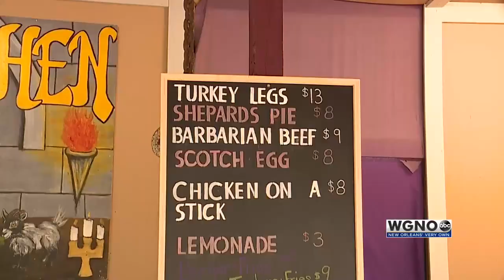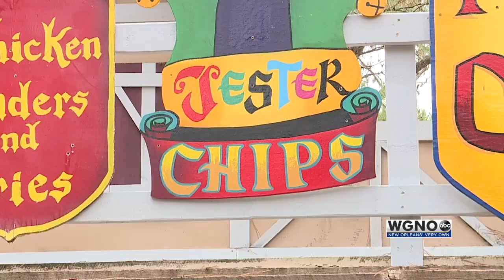2022 Louisiana Renaissance Festival pt 1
Renaissance Festival